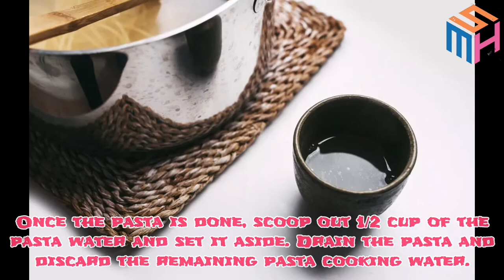CREAMY SPAGHETTI CARBONARA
INGREDIENTS:

1 pound spaghetti
1/2 pound pancetta or bacon (cut into 1/2-inch dice)
4 egg yolks
1/4 cup heavy cream
3/4 cup freshly grated Pecorino-Romano cheese (or Parmesan)
1 teaspoon extra-virgin olive oil
2 tablespoon Italian parsley (chopped)